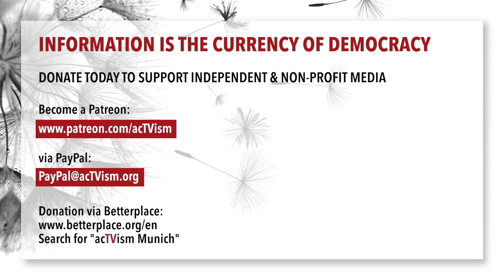Hamas' Attack on Israel & the Roots of the Conflict - International Lawyer Dimitri Lascaris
In this episode of The Source, we speak with journalist and international law and human rights lawyer Dimitri Lascaris about recent developments in the conflict between Israel and Palestine. We begin with an assessment of Hamas' attack on Israel on October 7, 2023, and evaluate Israel's response so far. We then assess the humanitarian situation in the southern Gaza Strip, where 1.1 million Palestinians have been forced to flee by Israel. We also examine the reasons why Israeli intelligence was unable to detect the attack by Hamas, despite being warned by Egyptian intelligence days in advance. We inquire whether Israel's policies, which Human Rights Watch and Amnesty International call apartheid and occupation, are responsible for the recurring violence in the region. Finally, we ask why the West invokes international law and sanctions when Russia annexes Ukrainian territory, but does not apply the same standard when Israel annexes Palestinian territory.

ABOUT DIMITRI LASCARIS: Dimitri Lascaris is a journalist and lawyer. As a lawyer, he specializes in class action litigation, international law and human rights. He was a member of the shadow cabinets of the Green Parties of Canada and Quebec. In 2020, he ran for the leadership of the Green Party of Canada and came in second.

Interview topics:
0:00 Introduction
0:29 Hamas' attack on Israel
6:35 Southern Gaza
10:02 Israeli intelligence failure
14:47 Israeli occupation & settlement expansion
18:39 Context versus justification
20:41 The West & Int. Law